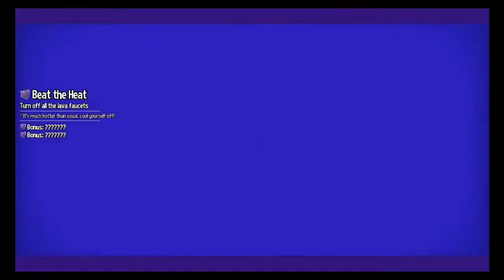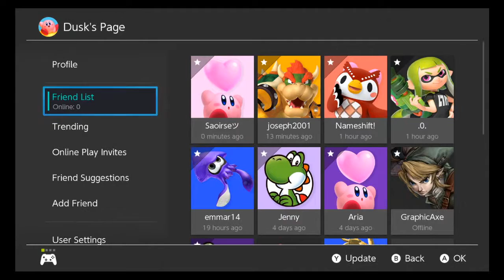Let's play A Hat in Time. (The Arctic Cruise! SCREW ACT 2!!!)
Lets go on a boat trip to the last area in a Hat in Time! The Arctic Cruise :3. You know what? Fuck act 2 we are doing time rifts